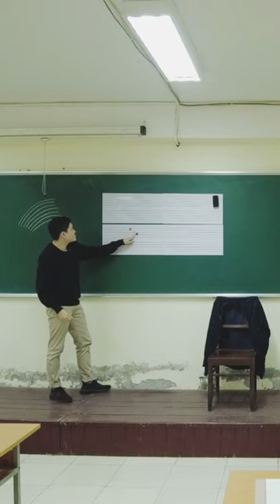Note đơn và hợp âm trên Guitar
© Copyright by Tran Van Truong (Do not Reup)